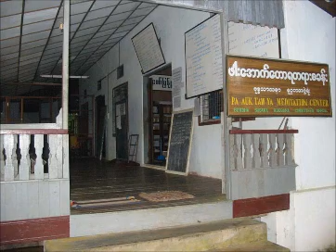ဖားေအာက္ ဆရာေတာ္ မဂၤလ သုတၲန္ 94 of 97